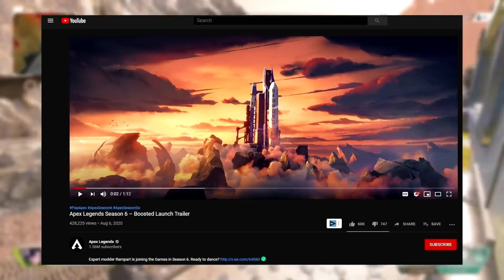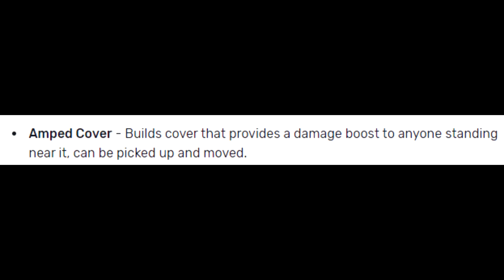It's Official....RAMPART Is The Season 6 Legend & The VOLT SMG Revealed! (Apex Legends Season 6)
In today's video, we finally get to look at some OFFICIAL SEASON 6 news! Rampart is the Season 6 Legend, the Volt SMG has been confirmed and more! As always, hope you guys enjoy!